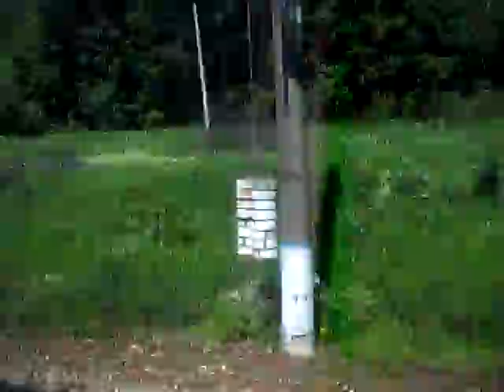Перегон Истра - Дедовск